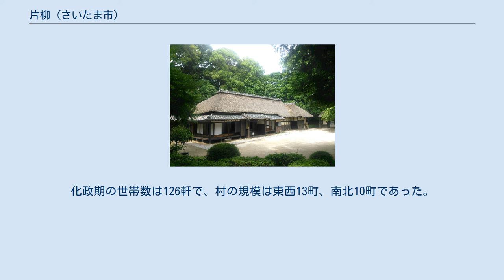片柳 (さいたま市)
日本 」 埼玉県 」 さいたま市 」 見沼区 」 片柳 (さいたま市) 片柳（かたやなぎ）は、埼玉県さいたま市見沼区の町名および大字。
現行行政地名は片柳一丁目・片柳二丁目および大字片柳。
本項では、関連地名である片柳東（かたやなぎひがし）についても扱う。
郵便番号は片柳が337-0024、片柳東が337-0023。
 さいたま市見沼区の東部に位置する。
舌状の大宮台地に見沼田園からの低地が開析谷を形成して複雑に入り組む。
地区の南部に片柳一丁目および片柳二丁目が、東部に片柳東が、北部に大字片柳が存在する。
周辺大字とは境界が複雑に入り組み、大字山に大字片柳のごく小さな飛地が複数ある。
全域が市街化調整区域に指定されている農業地域で農地が多い。
片柳一丁目・二丁目の南部と丁番を持たない単独町名の片柳東は見沼田んぼの一部で、現在も農地として利用されている。
東端を加田屋川が流れる。
 至近に駅はないが、大宮駅や浦和駅までの路線バスおよびさいたま市見沼区コミュニティバスが通っている。
 縄文時代前期の根木王貝塚と称する縄文遺跡がある。
また、江戸期の古い民家もところどころに見られる。
かつては赤山柿と称される柿渋の産地でもあり、柿の古木も見られる。
 かつては江戸期より存在した武蔵国足立郡見沼領に属した片柳村、古くは太田荘に属した片柳村であった。
また、さらに古くは南北朝期より見出せる片柳郷であった。
村高は正保年間の『武蔵国田園簿』では263石余（田55石余、畑208石余）、『元禄郷帳』では140石余、1796年（寛政8年）では片柳新田分およそ500石が高入され656石余であった。
助郷は日光御成街道大門宿に出役していたが、寛保・宝暦年間は中山道大宮宿にも出役していた。
 2017年（平成29年）9月1日時点の世帯数と人口は以下の通りである。
 旧坂東家住宅（安政4年建立）